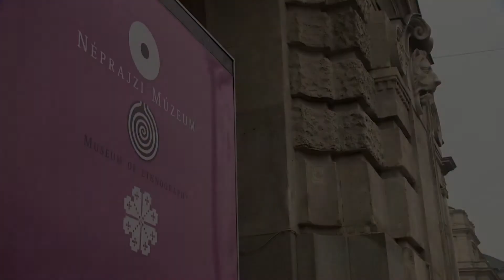Útravaló 102. adás / 2013.04.03. MTV m1, 14:20 /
A motorosok életében a jó idő megannyi veszélyt hordoz. Nem árt idejében felfrissíteni vezetési tudásukat. Valamint megtudjuk, hogy a tavasz milyen nehézségeket okoz a vakok közlekedésében.